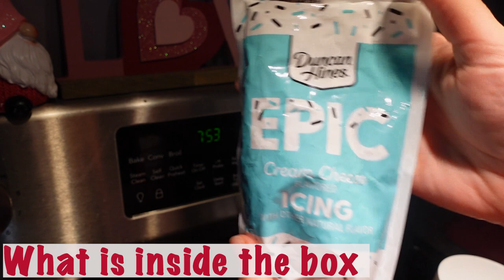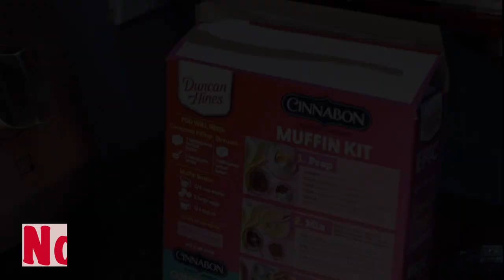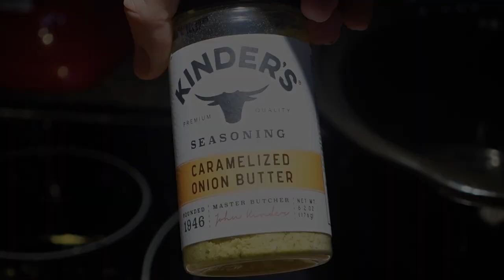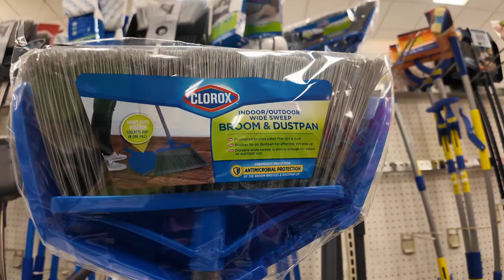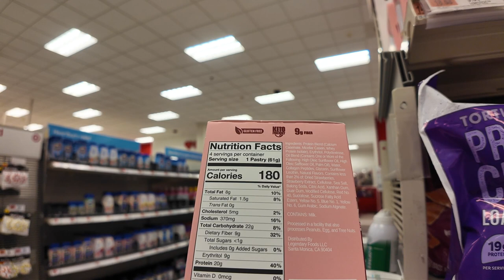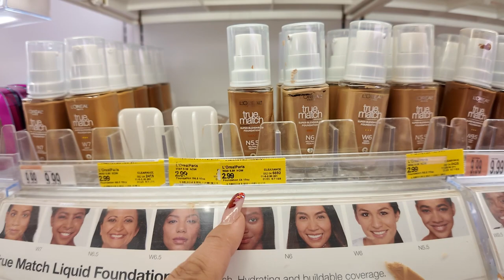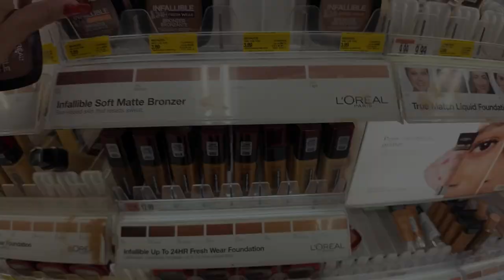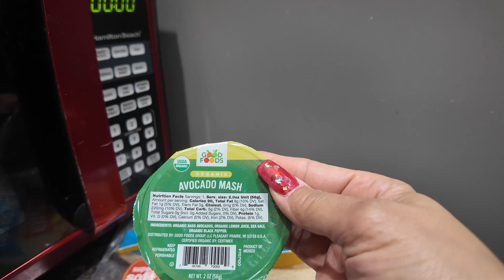TARGET MAKEUP HAS YELLOW TAG//BAKE WITH AALIYAH//FAMILY NIGHT OF FUN//VLOG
I'M doing a mini cut. Going to fast on the weekend to see there a change on my body fat in one month. Yes this might not be for everyone to do this but this is my goal to do this for me